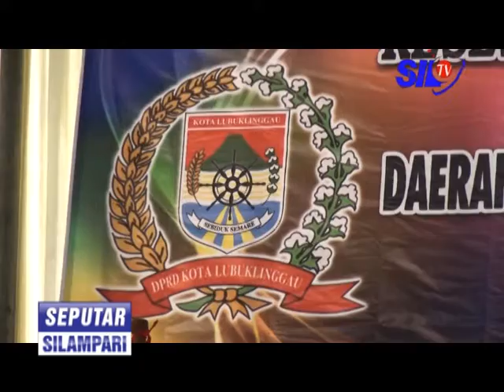DPRD LUBUKLINGGAU LAKUKAN RESES DI DAPLI 1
seputar silampari 5 november 2016